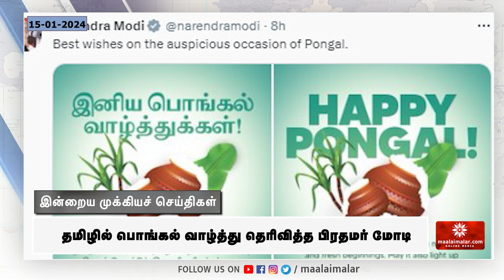அவனியாபுரம் ஜல்லிக்கட்டு- சீறிப் பாய்ந்த காளைகள் | Maalaimalar